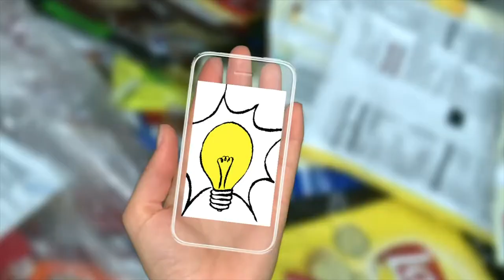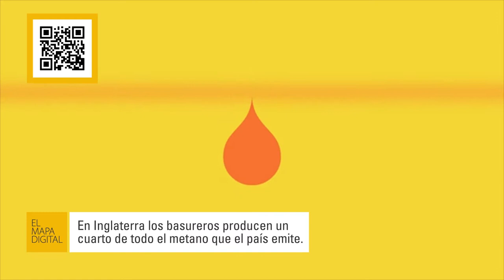El Mapa Digital - Técnicas y fines del reciclaje de materiales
Botellas plásticas, latas, papel, madera. Hay muchos materiales reciclables, pero para cada uno existe un proceso diferente y distintas posibilidades de re-utilización. No obstante, los beneficios siempre son importantes.